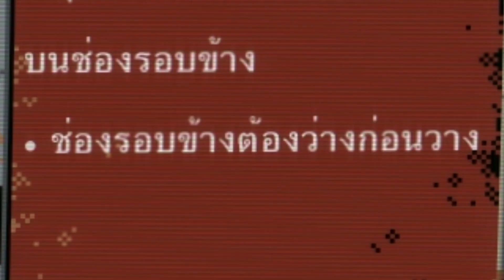[LOOP 1] แมงมุมลายตัวนั้น🕷 : Loop Hero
ต่อจากคลิปที่แล้ว ยังมีอีกรอติดตามต่อไป